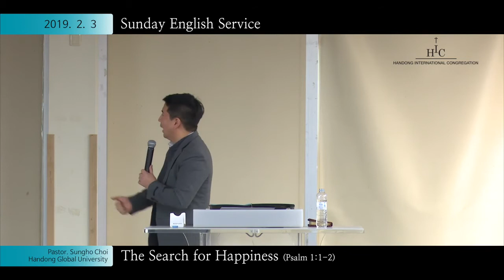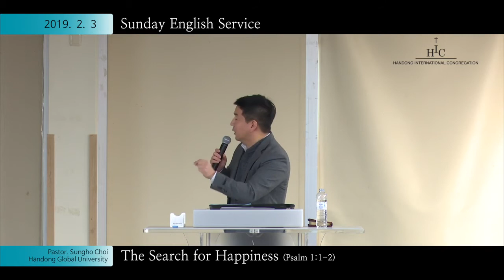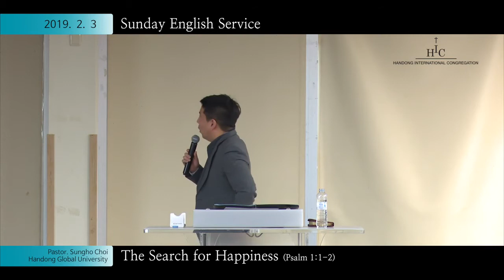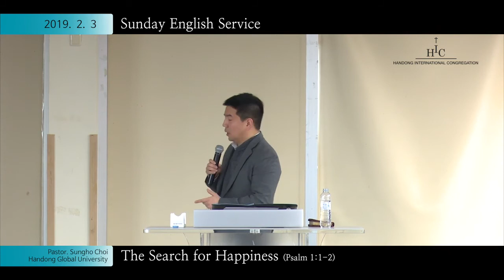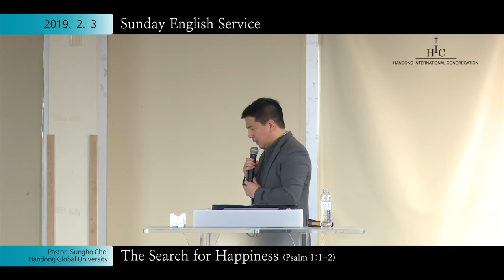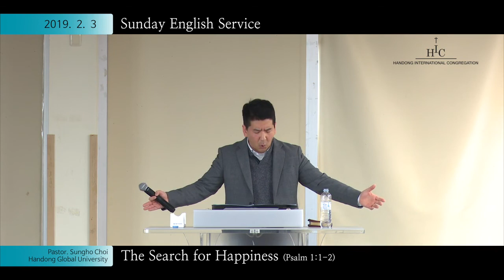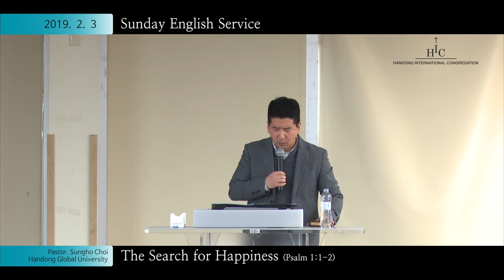February 3, 2019 | Sunday Service | "The Search for Happiness"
Title : "The Search for Happiness?"
Text : Psalm 1:1-2
Speaker : Pst. Sungho Choi